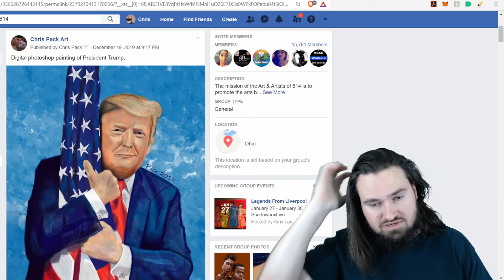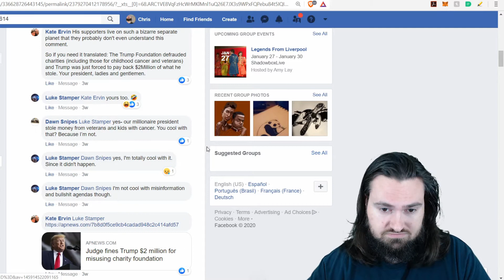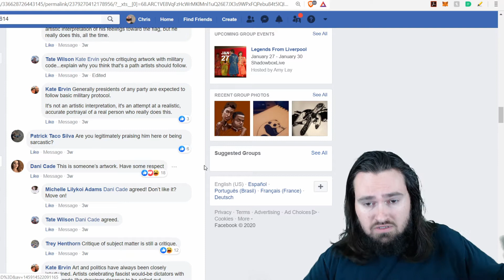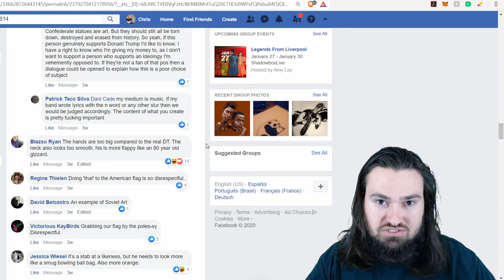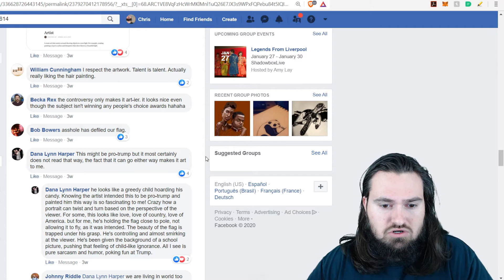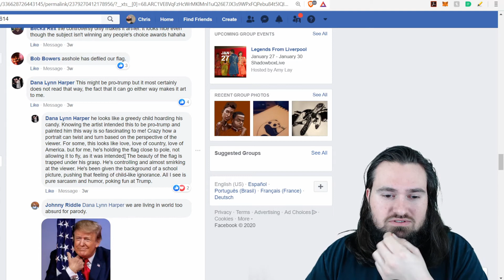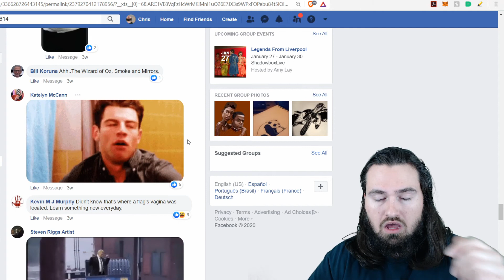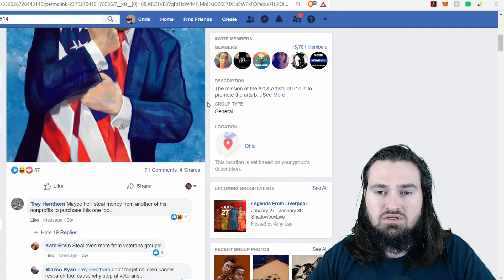Donald Trump Painting Reaction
I created a digital painting of Donald Trump and shared it in a local art group and it went about as well as you would expect.